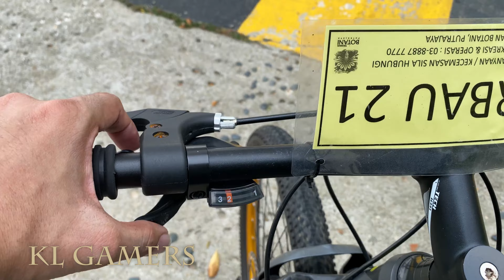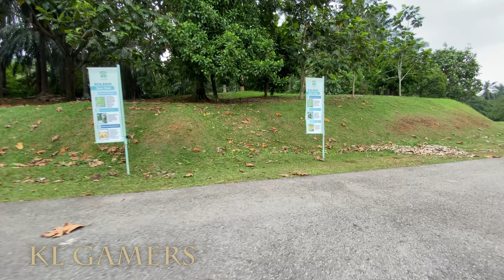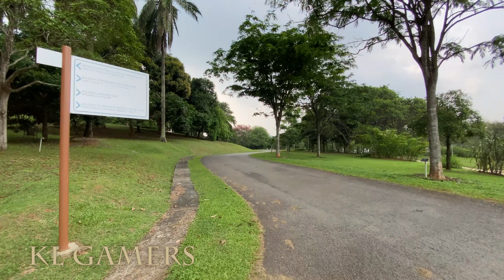Taman Botani Putrajaya Bicycle Rental 2023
Processor = Intel Core i7-12700K 12 (8P+4E) Cores up to 5.0 GHz Unlocked LGA1700 125W (APRIL)
(Amazon link) =

DeepCool LT720 Liquid AIO CPU Cooler (APRIL)

Motherboard = ASUS TUF GAMING B660M-PLUS WIFI D4 (MARCH)
(Amazon link) =

Graphics card = GTX1660 Super 6GB (APRIL)

GTX1650 OC 4GB GDDR6 (APRIL)

RTX 3050 8GB GDDR6 (128 bits) (APRIL)

Sapphire RX 6650 XT PULSE GAMING OC 4GB GDDR6 (APRIL)